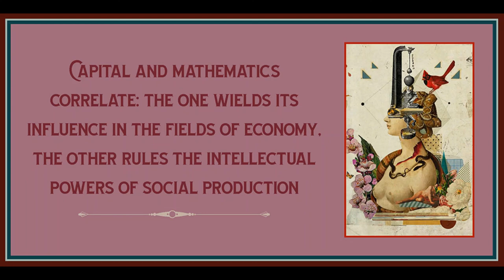Chapter 15-17 from Intellectual and Manual Labour by Alfred Sohn-Rethel